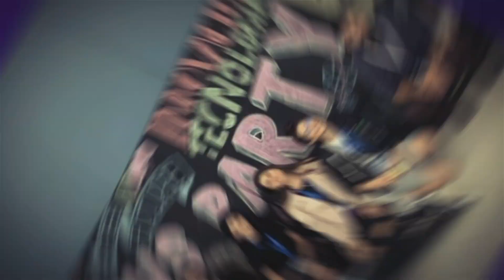Happy New Year from Cualit team!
May this new year bring happiness, goals, achievements and a lot of inspiration on your entrepreneurial life.

Thank you for being part of Cualit.